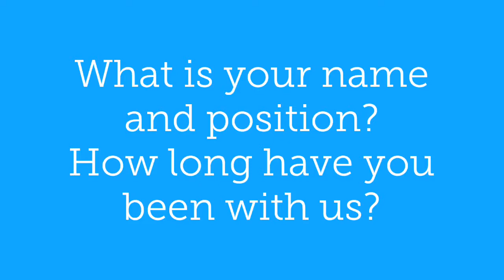Introducing Exchanges360 (Copeland)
To celebrate our rebranding, we’ve launched a video series entitled "Introducing Exchanges360". We hope you enjoy hearing from our staff about their experience working on our portfolio of international exchanges programs.